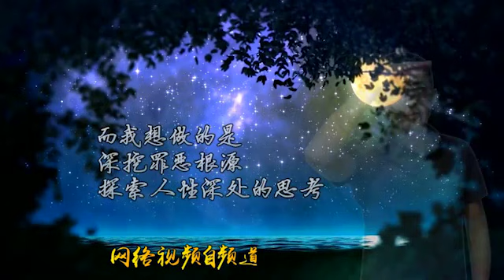模仿雨夜屠夫里的BT林过云，却轻松超过了他，警法官方一致认定他是大陆第1号，其实勉强能进前10名【广州罗树标】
▶微信公众号：“江湖李白”
▶独家原创，《群魔大典》建国后刑事大案全实纪录400集